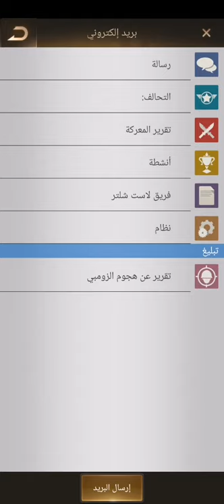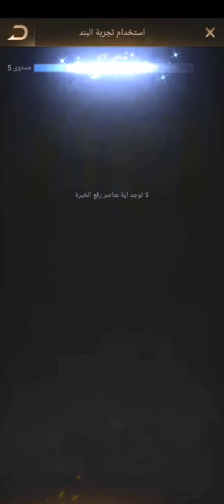المأوى الأخير ابطال العرب العاب حروب اطفال وكبار مع العاب ادم المصرى العاب مسدسات للكمبيوتر 2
لعبة " المأوى الأخير : ابطال العرب " لعبة استراتيجية مجانية من احسن العاب تقصير الوقت. انها لعبة تسمح لك بالتعرف على اصدقاء اوفياء وصديقات جميلاتكيف تنصب نفسك ملك و تنصيب الضباط لي معاك في لعبة last shelter لعبة Last shelter survival ما هي المستويات المناسبة للمزارع البسيطة والمتقدمة؟ لعبه محاكاة_بناء قاعدة حربية في صحراء العرب لمحاربة قوات الشر وتحدي وحوش الزومبي والاعداء. من جميع أرجاء العالم.تعرف عليهم و دردش معهم و خض بصحبتهم اشرس المعارك ضد وحوش الزومبي و الملايين من اللاعبين الآخرين. إن عالم المأوى الأخير : ابطال العرب عالم مليئ بالمخاطر و المتعة و التشويق، لا تحصى فيه الجوائز و لا تعد.

كيفية الحصول على القوة والكثير من الموارد و الألماس في لعبة Last shelter survival لعبة الملجأ الاخير : النجاة | Last Shelter: Survival | للايفون و الاندرويد قصّر وقتك مع " المأوى الأخير: ابطال العرب " عن طريق بناء قاعدة حربية في صحراء العرب لمحاربة قوات الشر و تحدي وحوش الزومبي والاعداء. سيكون هناك الكثير من المفاجآت الرهيبة  دخلت حسابي مستوى ٢٥ في تحالف ولاية تانية جديدة Last shelter survival حصلت على منصب وزير المالية في لعبة Last shelter survival.

لعبة الملجأ الاخير عملت حماية للمدينة وفشل الهجوم عليي/لعبة اسمها last shelter/ لعبة حلوة كتير
كيف تصبح اقوى وتحصل على ضعف مكافأة حرب الولايات  الاحداث المشوقة في انتظارك. ايضا ستكون هناك عدة مسابقات وانشطة و هدايا خاصة صفحة فيسبوك لعشاق اللعبة المأوى الأخير : أبطال العرب فلا تفوت الفرصة على نفسك ايها البطل وتحصل على الجواهر اسرع لعبة Last shelter survival
لعبة الزومبي هائلة 2018 (!طور اخر ملجأ للبشرية و اضمن البقاء على قيد الحياة)
لعبة Last shelter survival كيف يمكنك استعمال المزارع وما هي أهمية مهنة التاجر؟ الجزء الاول.

لاست شلتر شرح كامل للمبتدئين last shelter 4 خطوات للحصول على القوة و الموارد و الألماس في لعبة Last shelter survival الحلقة 1 من مهمة ميزات اللعبة المأوى الأخير : ابطال العرب
بعد انتشار الزومبي في كل مكان لم يبق للبشر ملجأ آمن سوى صحراء العرب الغنية بالكنوز و الأسرار. انضم الى بقية الأبطال العرب و دافع عن آخر ملجأ آمن للبشرية.  نهاية العالم، لعبة Last shelter survival لاست شلتر : شرح ترتيب الابطال last shelter survivor لاست شلتر : شلون تجيب موارد اسرع the last shelter Survivor.

شرح مصنع قطع غيار، لعبة Last shelter survival الحلقة 2: مهمة نهاية العالم، لعبة Last shelter survival تقريو عن لعبة Last shelter الملجأ الاخير لاست شلتر حتاج الى خطة محكمة لإنشاء المباني و التحكم في مردودها و مواردها. جلب المزيد من الناجين إلى الملجأ يسمح لك بتطوير مدينتك ويوفر لك ما يكفي من الجنود و الابطال لحمايتها. خطط للدفاع كما تخطط للهجوم و خض حرب السيطرة على ما تبقى من العالم. مع حلفائك تضمن البقاء و الانتصارات في عالم المأوى الأخير : ابطال العرب : 5 معلومات مفيده لازم تعرفها! Last shelter survival.

لاست شلتر : شلون اجيب ابطال الـ S . كل ما يخص الابطال last shelter survival كيفية الإنضمام إلى تحالف في ولاية أخرى، لعبة Last shelter، هذه الطريقة للولايات القديمة فقط كيفية دخول تحالف في ولاية وأنت في ولاية تانية، لعبة last shelter survival عدن الجديدة - لعبة Last shelter survival، انظر الوصف الحلقة 3: مهمة نهاية العالم ، لعبة Last shelter survival الملجأ الاخير مميزات تتفوق فيها على نداء الحرب 3.

شرح الأبطال البرتقالية العادية، لعبة Last Shelter Survival كون جيش لا يهزم و واحمي وطنك و بقية الناجين ضد الاموات السائرون و بقية الأعداء من البشر ليذكر التاريخ امجادك و بطولاتك.  كيفية عمل حساب جديد في لعبة Last shelter survival لاست شلتر : انتداب ابطال محظوظ last shelter survival my lucky day حصلت على بطل موسم X في ولاية 588، لعبة Last shelter survival لاست شلتر : شرح مفصل و سريع لحرب نهاية العالم last shelter survival.